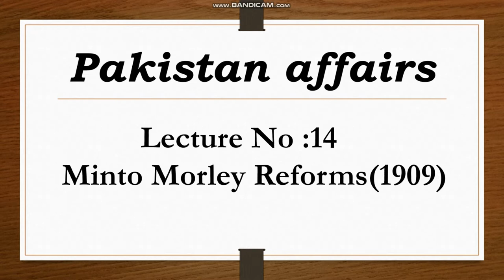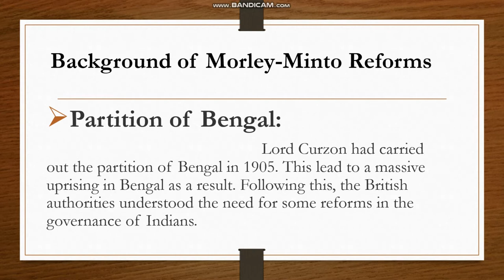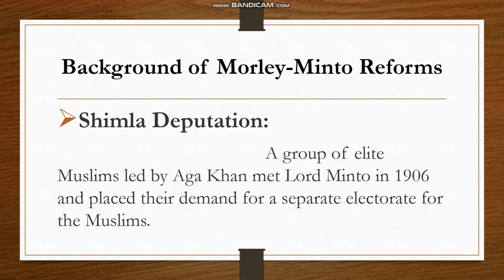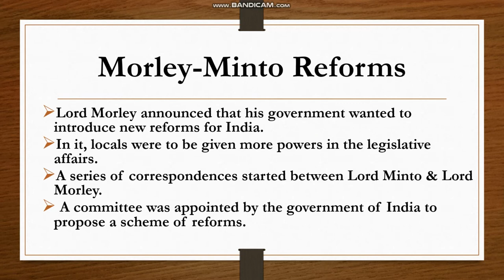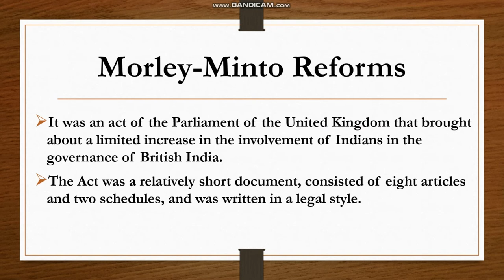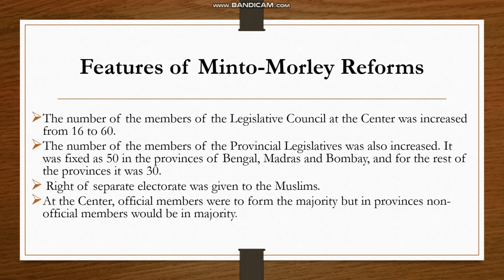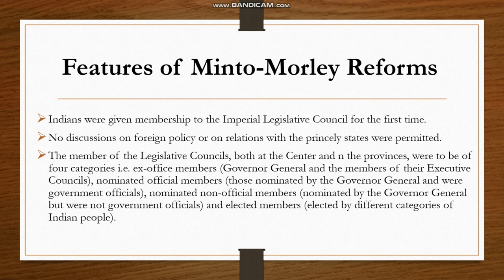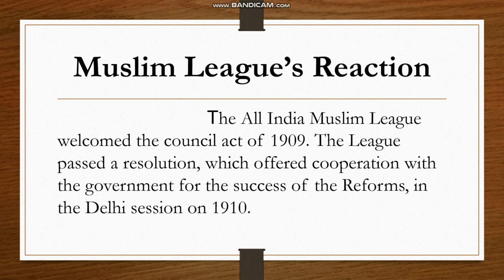Pakistan Affairs : Minto Morley Reforms(1909) lecture 14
This video aims to provide you all with a solid platform to start your preparation for Pakistan Affairs